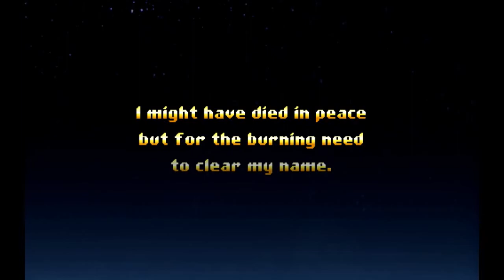Jamestown Drunken review? Gormstyle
gorm plays some  jamestown and sucks at it apperantly